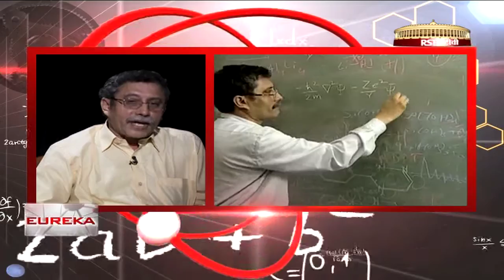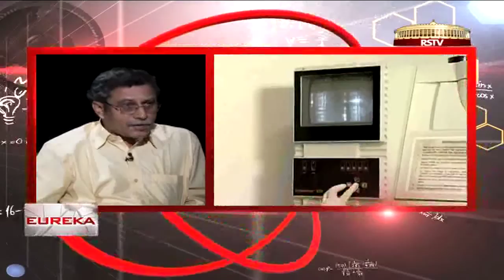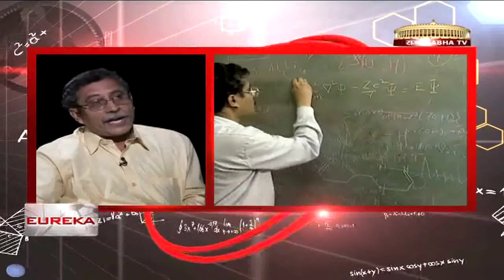Eureka with Sourav Pal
In this episode of Eureka, we have with us Dr. Sourav Pal (Director, CSIR-National Chemical Laboratory) where he talks about the field of work of the National Chemical Laboratory; how the Bharat Ratna awadee Dr. C N R Rao has been his role model; development & promotion of science in India and more.